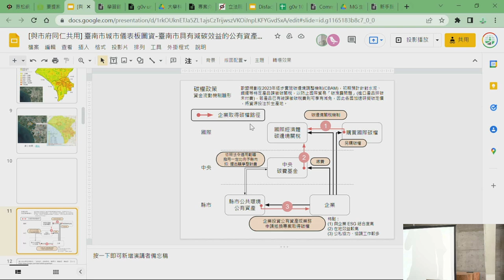hackath49n 第肆拾玖次全糖去冰黑客松 成果發表 白色恐怖體驗網頁遊戲化